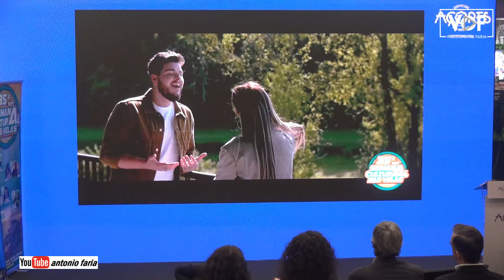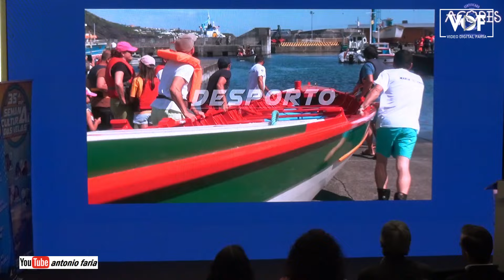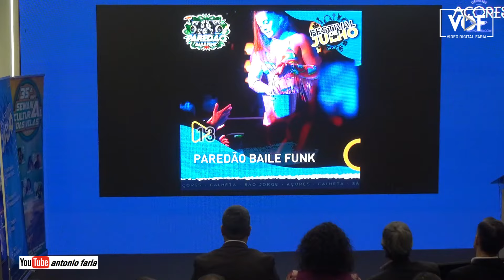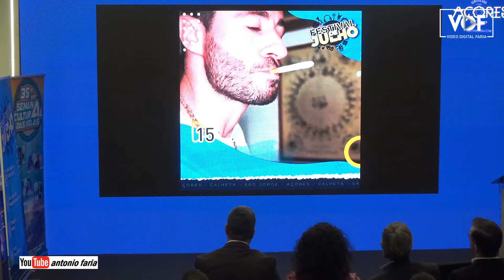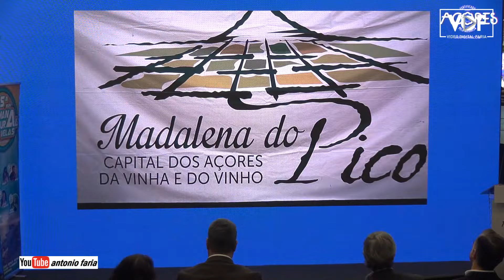Apresentação Festivais de Verão Ilhas do Grupo Central na BTL 2024